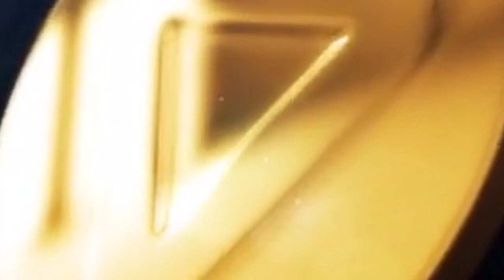Zaman Park me Karkunan ki tadad double | Media On Tube | Adeel Ahmed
Welcome to Media On Tube Channel!!!
Zaman Park me Karkunan ki tadad double | Zaman Park | Media On Tube | Adeel Ahmed